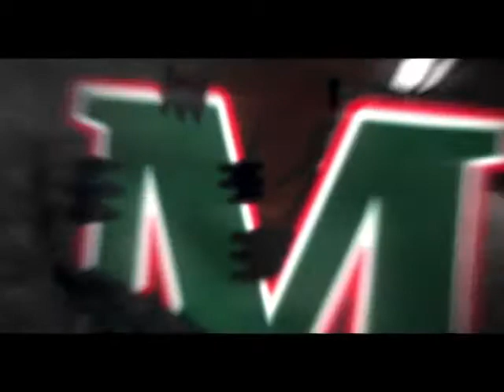#44 ELIJAH 2017 MINOT STATE MSU